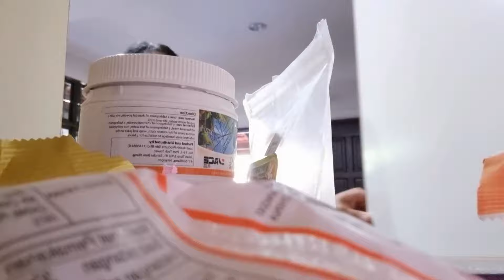Making Homemade Vegetarian Pizza 🍕 | Tean Family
June 19, 2021 | Making Homemade Vegetarian Pizza

Chris and Mommy make yummy homemade vegetarian Pizza! YUM! 🍕🍕

Ingredients for pizza base:

- All-purpose flour
- Instant yeast
- Warm water
- Salt
- Sugar
- Olive oil

🍕🍕Pizza base recipe:

Wet mixture - Add 300 ml of warm water
Then add 1 tbsp of yeast and sugar each into the warm water and mix well without any bubbles form

Dry mixture - In a mixing bowl add 300g of all-purpose flour
Add 1 tbsp of salt
Then add the wet mixture into the dry mixture
Add 1 tbsp of olive oil
Then mix until the mixtures are evenly mixed and let rest for 1 hour

After 1 hour - Knead the dough with flour on the table until it doesn't stick
Then tap it out wide
PIZZA BASE DONE! 👍

People featured in this video:

Chris Tean
Tristyn Tean
Cristin Tean